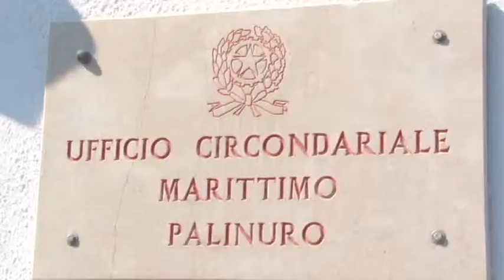INDAGINI BIMBA PALINURO STANZIOLA 13AGO